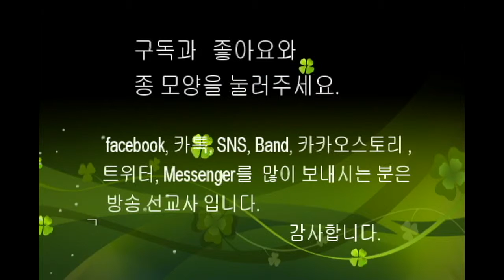■ LGs - TV : SF J 사역 소개영상 - 2020 서울페스티벨의 온라인 전도전략 ( SEARCH FOR JESUS 런칭 컨퍼런스 )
♦ 프랭클린그램함 목사와 함께하는 2020 서울페스티벌  ( 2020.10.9 ~ 11 )
♦ 2020 서울페스티벨의 온라인 전도전략 ( SEARCH FOR JESUS 런칭 컨퍼런스 )
♦ 주최 : 2020 서울페스티벨
♦ 주광 : 빌리 그래함 전도협회, FMnC
☆ 사회 : 김광석 목사
☆ SF J 사역 소개영상
■ LGs - TV 방송 출연 상담 및 후원문의